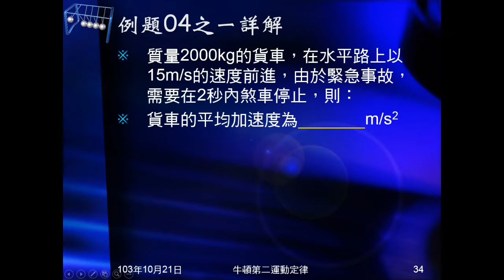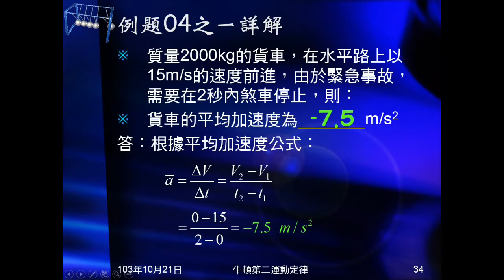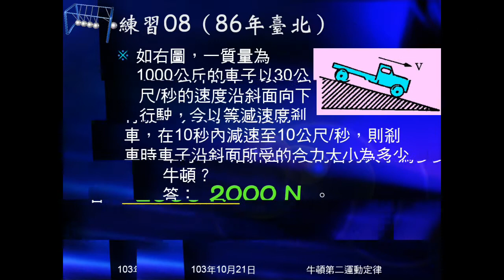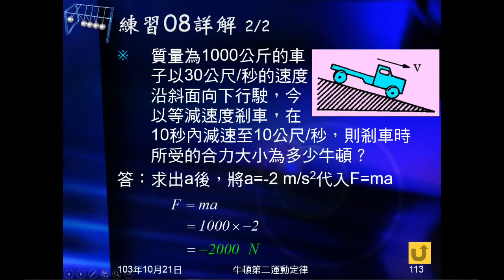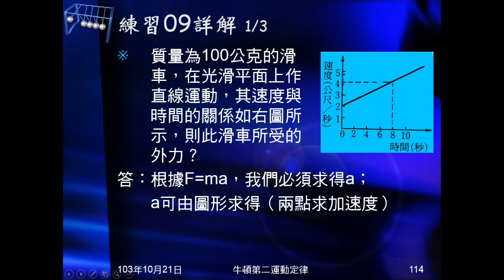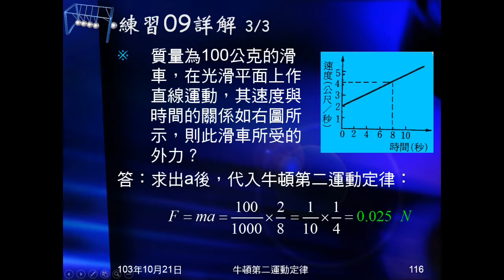103學年國三理化 牛頓運動定律23：例題04、練習0809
例題04、練習08、09，是第二種題型。由速度（速度變化）求出加速度，再代入F=ma求解。